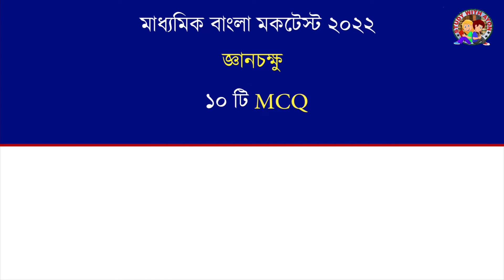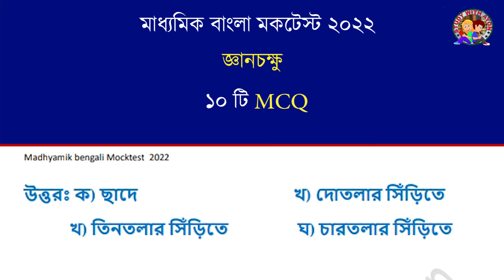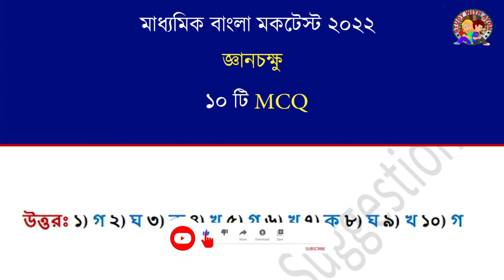Madhyamik bengali MCQ Mock Test 2022 | GyanChokkhu MCQ mock test 2022 | GyanChokkhu class 10 MCQ